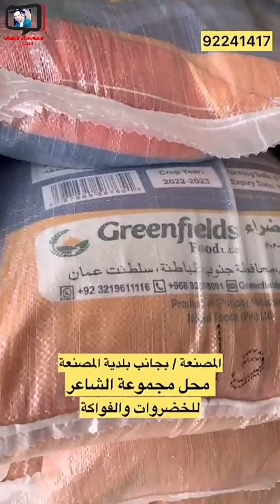يحيى الهاشمي/ عرض الفواكه والخضار من قوته خلص المعروض، 10كيلو جح بريال❗